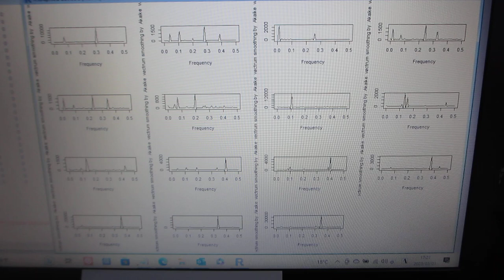超音波技術（R言語）－－超音波の音圧測定データ解析：バイスペクトル－－（超音波システム研究所）